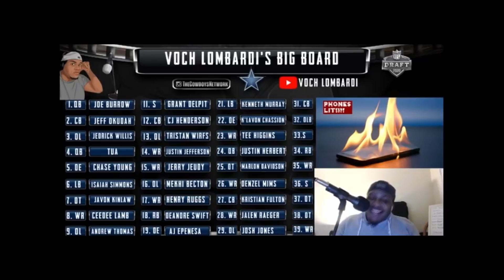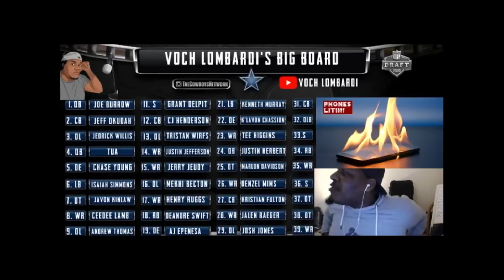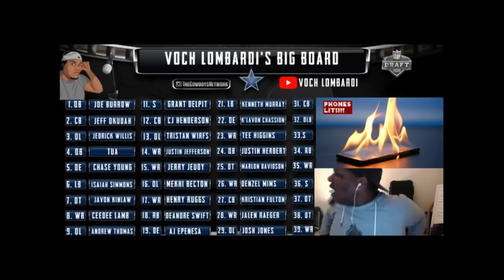CeeDee Lamb LIVE REACTIONS! Dallas Cowboys & Eagles Reactions to 2020 NFL CeeDee Lamb Rd1 Pick#17!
The Dallas Cowboys selects CeeDee Lamb in the 2020 NFL Draft.
Here are some Live reactions from Dallas Cowboy fans and Philadelphia Eagles fans! Be sure to check out these channels that were in the video!

CeeDee Lamb Dallas Cowboys NFL 2020 LIVE Reactions
2020 NFL Draft Round 1 Pick 17 Best Reactions